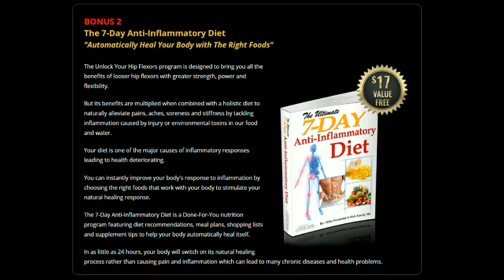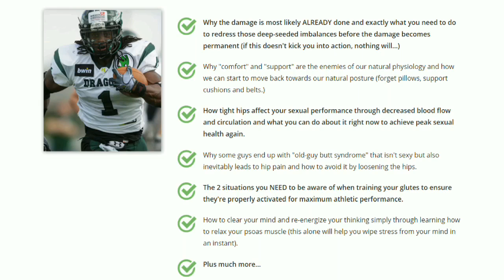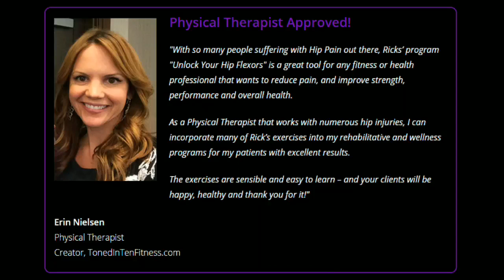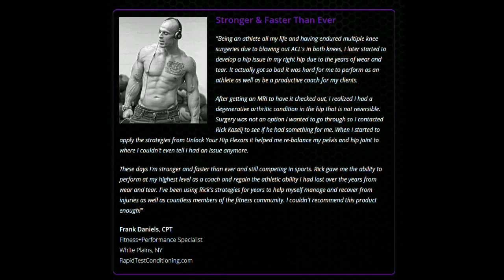Stiff Hips Dance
UNLOCK YOUR HIP FLEXORS MANUAL
You'll receive a highly targeted manual with greater depth about the psoas muscle and the effects of its shortening on your health and well-being. It also includes detailed descriptions of the exact exercise movements with pictures.

BONUS 1
Unlock Your Tight Hamstrings
"The Key To A Healthy Back And Perfect Posture"
BONUS 2
The 7-Day Anti-Inflammatory Diet
"Automatically Heal Your Body with The Right Foods"

INSIDE THE UNLOCK YOUR HIP FLEXORS PROGRAM, YOU'LL DISCOVER:
Exactly how to target those hard-to-reach muscles with detailed, step-by-step walk-through videos of every single Key Move (Rick's simple, clear demonstration of these powerful moves will help them become second nature in no time).
The No.1 single most important element of human body posture and why your hips hold the key to peak performance (if this fails, your performance is drastically affected whether running, walking or even just standing).
The true impact of your body's “Mighty Muscle” and how it is really affecting your physical, emotional and spiritual well being (you'll be shocked how big an impact this has on your everyday life).
How your body's natural survival response has been tricked into permanent "danger" mode, and how you can switch it off to see faster fat loss and more energy (the reasoning behind this is crazy, but completely true).
The main causes for your psoas muscle to change structure, a major danger sign for your body (any change, however minimal, has an overwhelming impact that ripples across your body causing other muscle groups to compensate).
Why you're just as likely to be affected by this problem if you're a balls-to-the-wall gym rat training 24/7 or a couch potato.
Why, if you have a desk job or drive a car for long periods, you need to act NOW.
The shocking reason your intense core workouts could be doing more harm than good if you haven't loosened your hips first (and why crunches and sit-ups won’t do a thing to help).
Why strong legs and glutes are important to your overall heath and why you need to prevent too much flexion of your hips.
How trauma, injury and stress can build up within your posture and how it will ultimately affect your psychological state.
Why the "cure" isn't simply to stop sitting (you need to be more pro-active in targeting the muscles affected to undo the damage from sitting all day).
Why the damage is most likely ALREADY done and exactly what you need to do to redress those deep-seeded imbalances before the damage becomes permanent (if this doesn't kick you into action, nothing will…)
Why "comfort" and "support" are the enemies of our natural physiology and how we can start to move back towards our natural posture (forget pillows, support cushions and belts.)
How tight hips affect your sexual performance through decreased blood flow and circulation and what you can do about it right now to achieve peak sexual health again.
Why some guys end up with "old-guy butt syndrome" that isn't sexy but also inevitably leads to hip pain and how to avoid it by loosening the hips.
The 2 situations you NEED to be aware of when training your glutes to ensure they're properly activated for maximum athletic performance.
How to clear your mind and re-energize your thinking simply through learning how to relax your psoas muscle (this alone will help you wipe stress from your mind in an instant).

ENJOY LOOSER HIPS, GREATER STRENGTH AND MORE POWER… OR YOUR MONEY BACK GUARANTEED

WHAT PRICE WOULD YOU PAY TO BE THE STRONGEST THAT YOU CAN BE?

IT'S TIME TO BREATHE NEW LIFE, ENERGY AND STRENGTH INTO YOUR BODY BY UNLOCKING YOUR HIP FLEXORS.

More Energy, Increased Libido, Proper Digestion, Deep Sleep, Strength Increase, Reduce Anxiety (Or Depression), Better Circulation